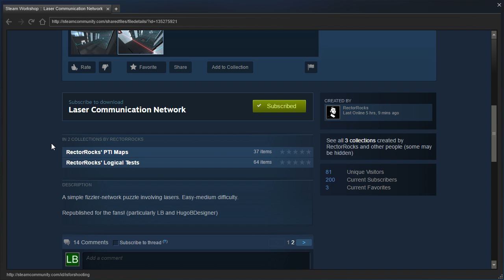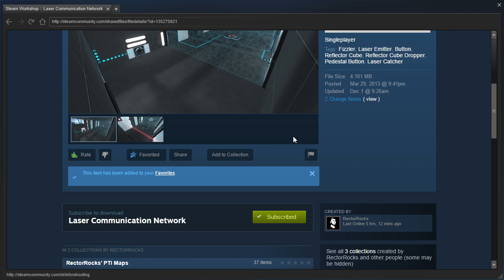Portal 2 PeTI - "Laser Communication Network" by RectorRocks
Blind playthrough. Well that was fast!